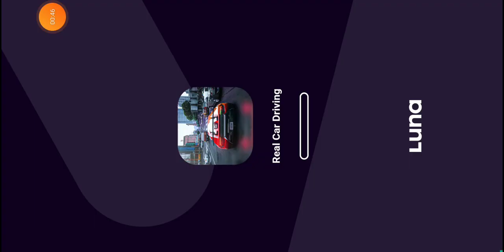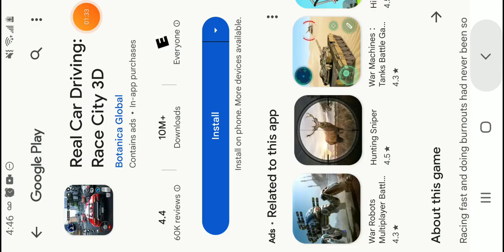UNLOCKED ZHE-LONG IN HUNGRY DRAGONS!!